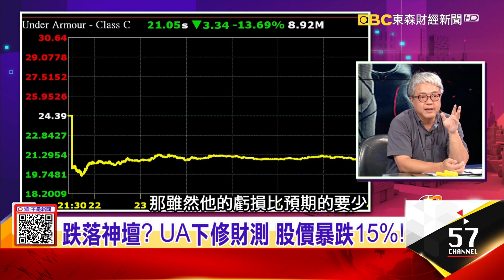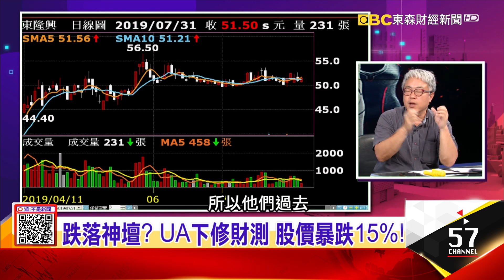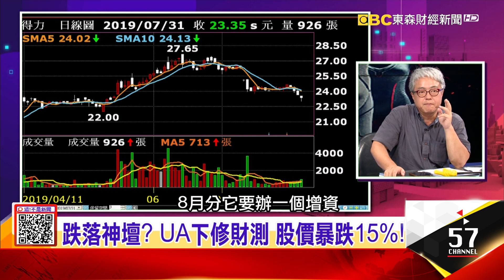跌落神壇？ UA下修財測 股價暴跌15%！-【這！不是新聞 精華篇】20190731-3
高科技「機能衣」紅遍全球 「復仇者聯盟」也瘋狂！曾經打敗adidas UA神話破滅…背後原因？